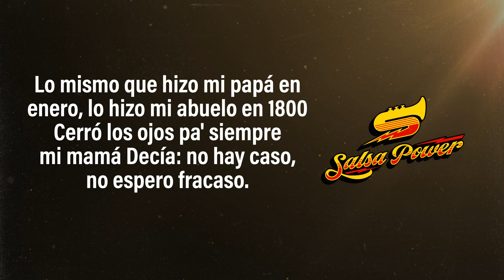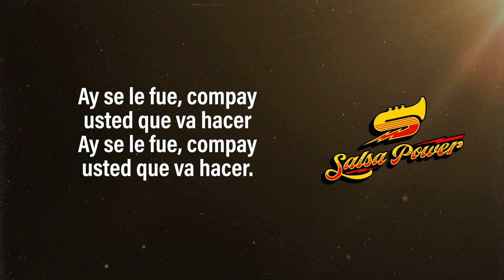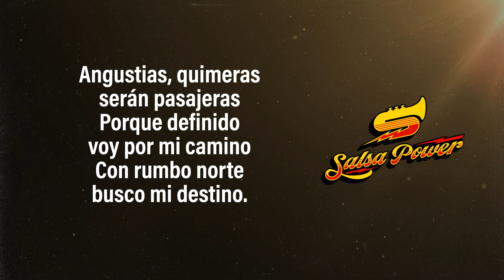Lamento Guajiro, Grupo Niche - Video Letra - Salsa Power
Lamento Guajiro del Grupo Niche es una pieza emblemática que destaca por su fusión única de salsa y elementos tradicionales, capturando la esencia de la música latina. Compártelo

Letra:

No quiero creer, no puedo pensar
que mi negra se haya ido
si se me fue, qué voy a hacer
si se me fue, compay, qué voy a hacer

Tendrá que lavar, tendrá que planchar
solo en mis noches, compay, yo voy a llorar

Ay se le fue, compay
usted que va hacer

Lo mismo que hizo mi papá en enero,
lo hizo mi abuelo en 1800
cerró los ojos pa' siempre mi mamá
decía: no hay caso, no espero un fracaso
la cosecha tengo por poco en mis brazos
y son cinco hijos que quiero en lo alto
encima de todo que imiten mi canto

Que no haya viento en contra de sus penas
que la caña siembren con buena gabela
que recen siempre aunque no haya novena
que en este mundo hay malas y buenas
y que ser bueno es como una condena
por eso mi vida está llena de penas

Ay se le fue, compay usted que va hacer

injusto que el pobre esté siempre en el suelo
pero es culpa de aquel que todo lo cree
puertas que uno ve sin tocarlas, le cierran
las abre el dinero por duras que sean

Por eso no habrá quien se cruce en mi empeño
por gris que amanezca el día será etéreo
desafiaré el sol que brilla en el estero
la suerte la forjo pues nunca la espero
angustias, quimeras serán pasajeras
porque definido voy por mi camino
con rumbo norte busco mi destino

Lamento guajiro, ay, ay allá en el bajío

Que le paso a mi chin que murió
que le paso de que murió

Porque, por que se me murió
solito me dejo